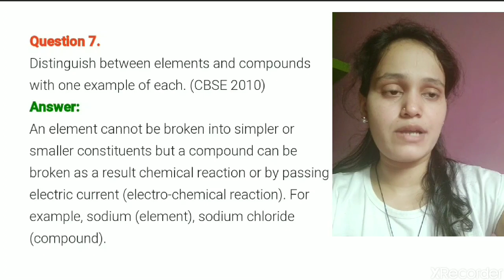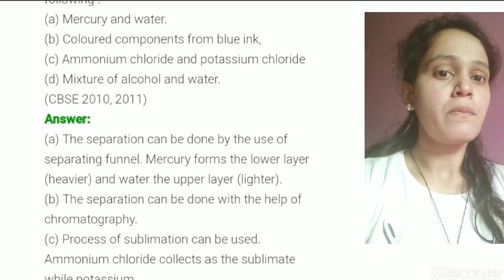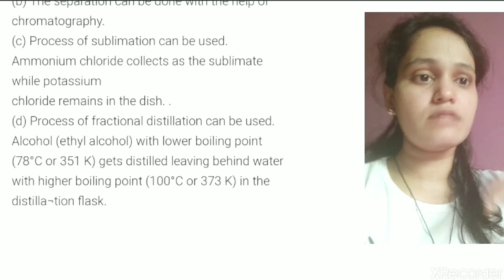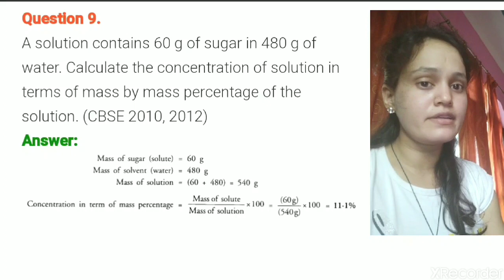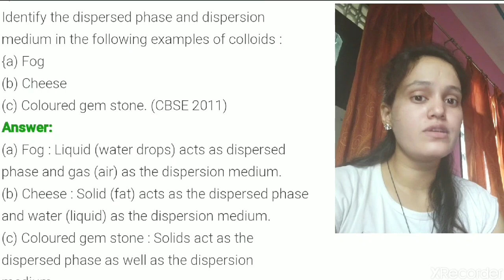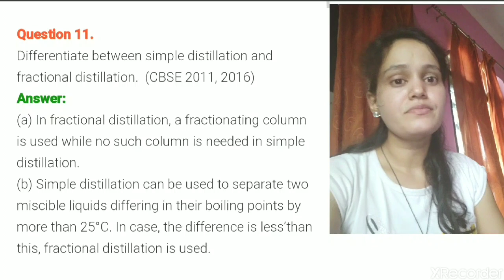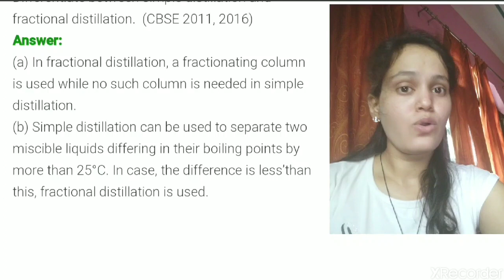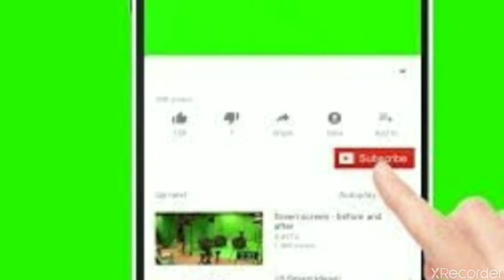class 9 previous year question answer